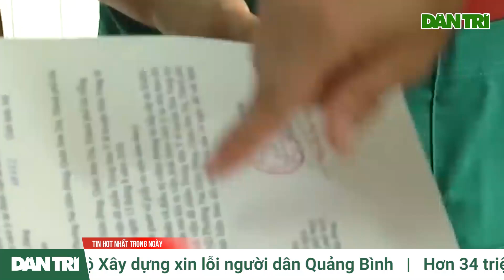Nóng: Việt Nam là quốc gia hiếm hoi được phép nhập cảnh vào Singapore từ ngày 8/10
Theo phía Singapore, Việt Nam là một trong những quốc gia hiếm hoi đã kiểm soát thành công sự lây lan của COVID-19, vì vậy quốc gia này đã quyết định cho phép du khách nước ta nhập cảnh trở lại.